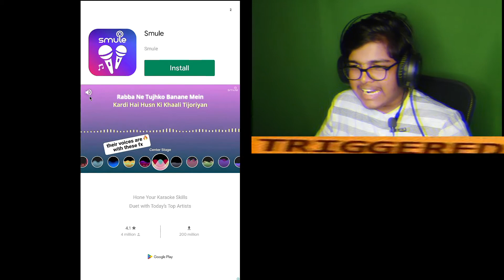Teacher Simulater Gameplay | GamerFACTZ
x
x